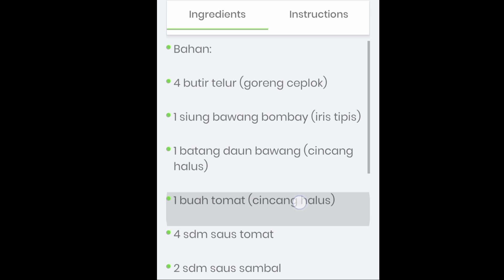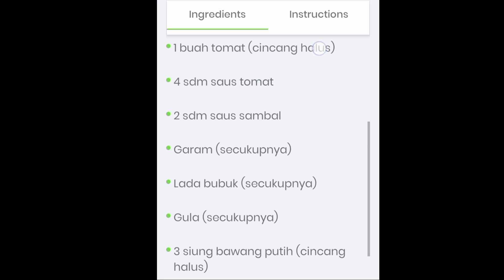Ondel Ondel | Belajar Masak | Cara memasak telur saus tomat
ondelondelbetawi,Ondel Ondel belajar memasak telur saus tomat rasa nya mantab
Berikut bahan bahan dan cara memasak nya :
1. Butir telur
2. 1 siung bawang Bombay di iris tipis
3. 1 batang daun bawang di cincang halus
4. 1 buah tomat di cincang halus
5. 4 sendok makan saus tomat (jika ingin pedas tambahkan saus sambal)
6. Garam secukupnya
7. Lada bubuk secukupnya
8. Gula secukupnya
9. Air secukupnya
10. 3 siung bawang putih dicincang halus

Cara memasak :
1. Goreng telur dengan cara diceplok hingga matang,lalu tiriskan
2. Tumis bawang Bombay dan bawang putih hingga harum
3. Masukan saus tomat,garam,lada bubuk gula dan air secukupnya,aduk hingga merata
4. Masukan tomat dan daun bawang lalu didihkan
5. Masukan telur yang sudah digoreng ceplok,aduk merata dan masak hingga bumbu meresap atau kandungan air dalam saus cukup saat
6. Angkat dan telur saus tomat siap disajikan
Selamat mencoba
Resep masakan dari aplikasi resep masakan sehari hari

Mohon maaf apabila ada kesalahan dan kekurangan didalam video ini